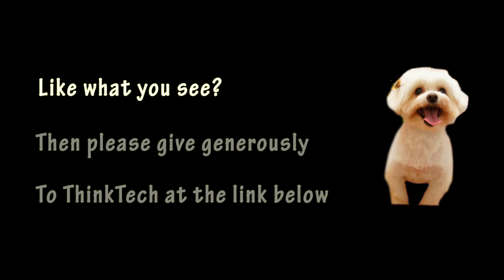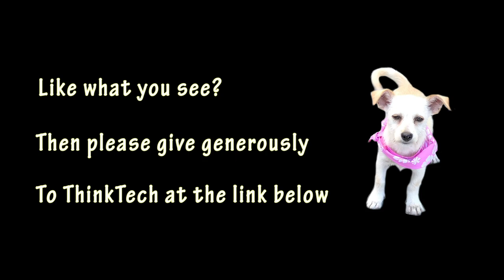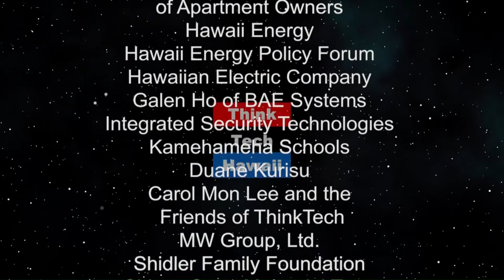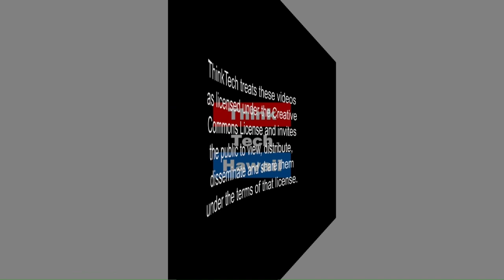State of Hawaii denied Cancer patient inter-island transport (Navigating The Journey)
Gov. Ige vetoes HB290.  Cancer patient was denied inter-island transportation with her state authorized medical cannabis by a Sheriff Division officer at HNL. She was traveling with her new baby, and was treated like a criminal. threatened to be arrested and have her baby removed by CPS.

The host for this episode is Marsha Joyner.  The guest for this episode is Aja Alverio.